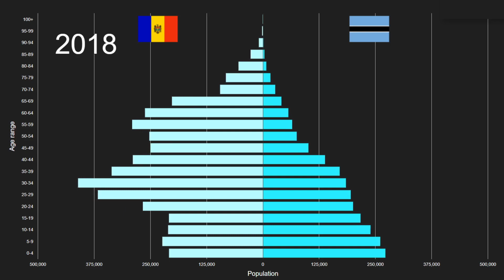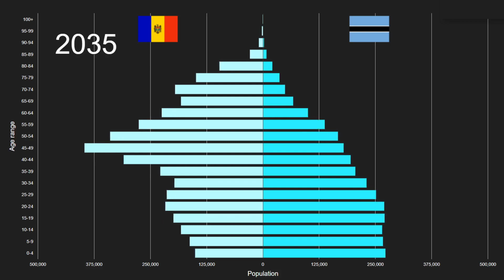Republic of Moldova vs Botswana Population Pyramid 1950 to 2100